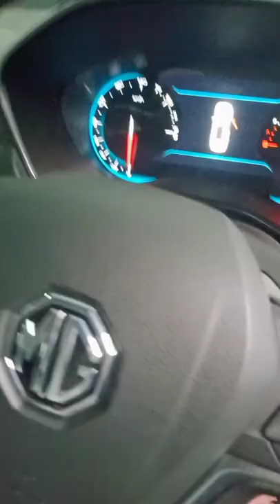MG Hector (Sharp CVT silver Morris Garages/ ☺️👌